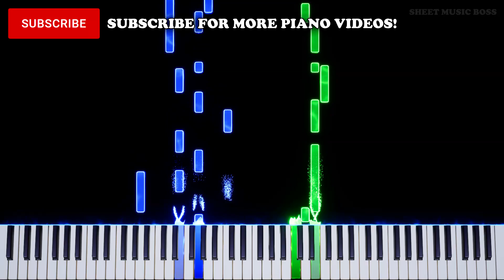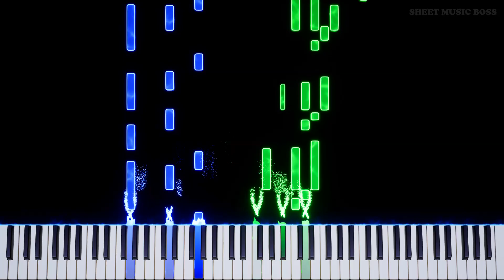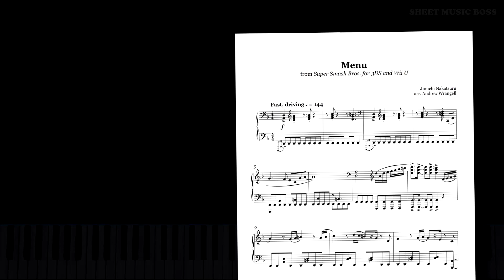Menu (from Super Smash Bros. for 3DS and Wii U) - Piano Tutorial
🎮 I swear I'll only play *one* round of Smash, Mom! 🙃

Learn how to play Menu (from Super Smash Bros. for 3DS and Wii U) by Junichi Nakatsuru on piano with this Synthesia piano tutorial! Please enjoy!

This menu music totally pops off with its smooth bass lines and rock beat!

This piano arrangement of Menu (from Super Smash Bros. for 3DS and Wii U) is fantastic to play! You can learn it with our SheetMusicBoss Synthesia PianoTutorial or from our official Sheet Music Boss sheet music at the top of the description!